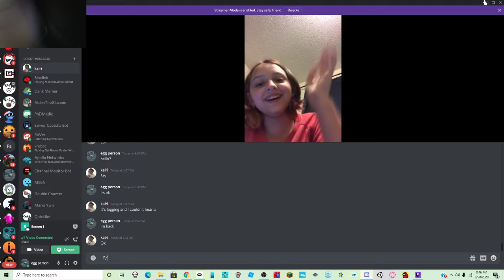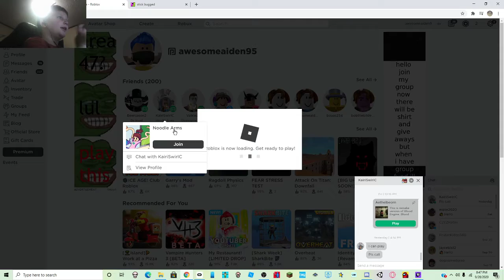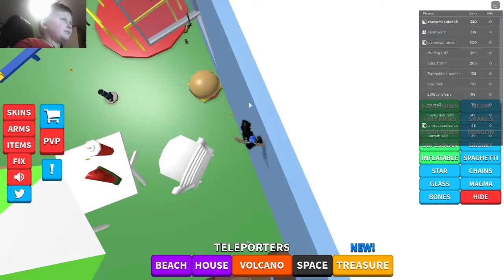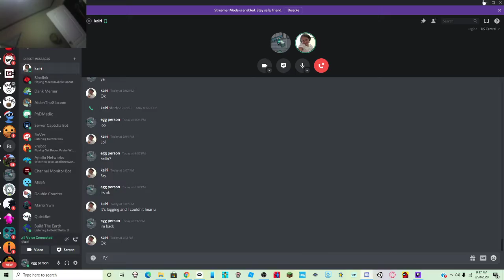hide and seek (with kairi)